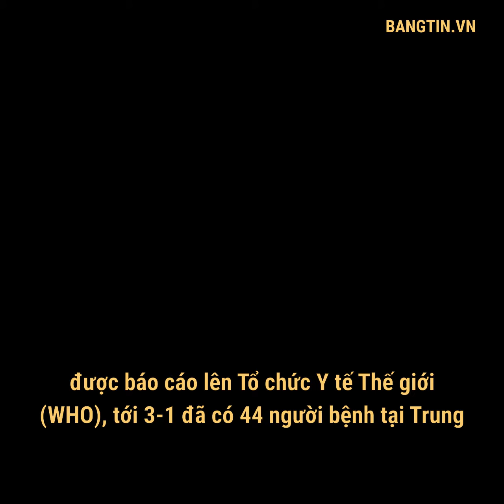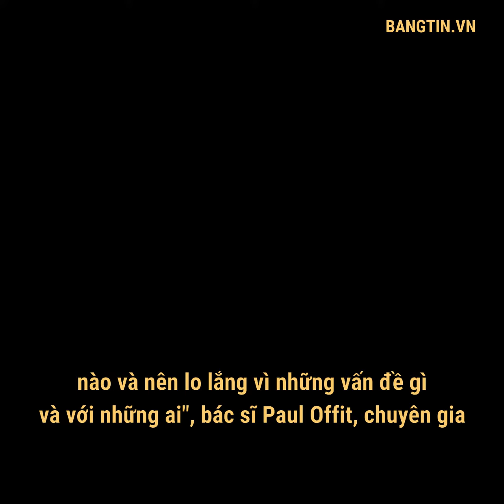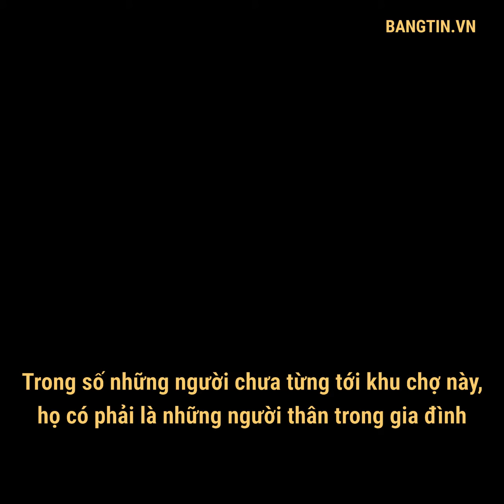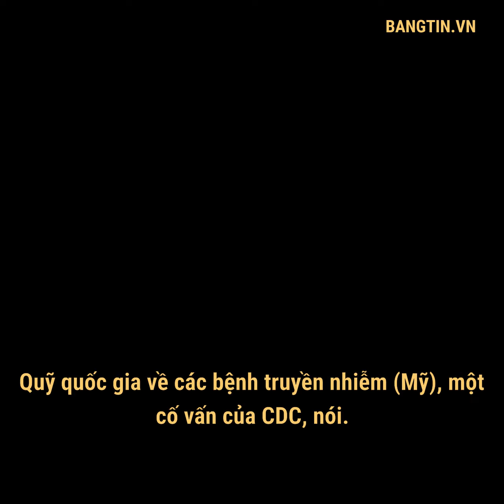Chuyên gia Mỹ: Quá thiếu thông tin cơ bản về dịch viêm phổi cấp ở Vũ Hán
TTO - Các chuyên gia cố vấn cho Cơ quan kiểm soát phòng chống dịch bệnh CDC của Mỹ cho rằng việc thiếu dữ liệu cơ bản về chủng virus corona mới khiến công tác dập dịch rất khó khăn.